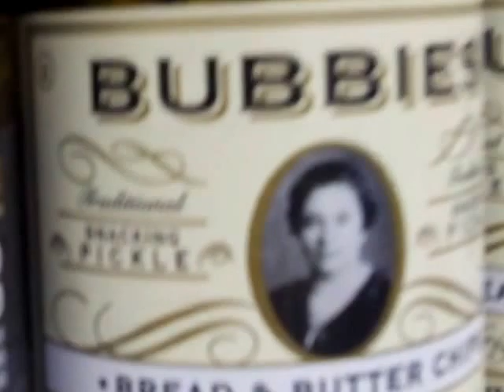Tony's OUT WALKING THURSDAY 26.01.2017. # 6